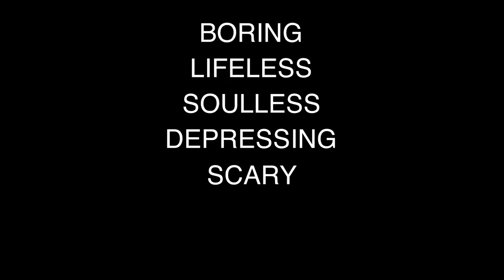A Blank Canvas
Emptiness and space are just other words for potential... Thanks to my Leticia for helping out with the vid!